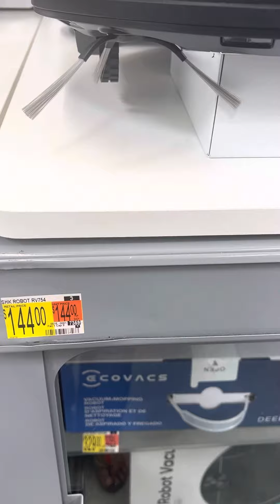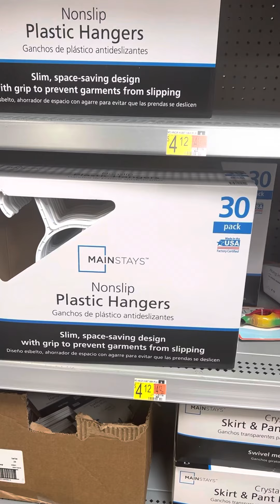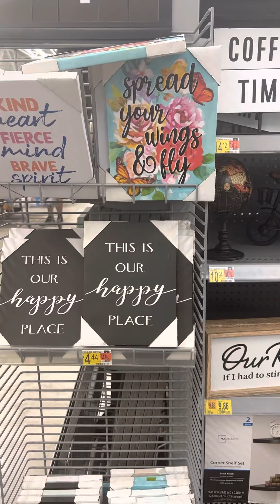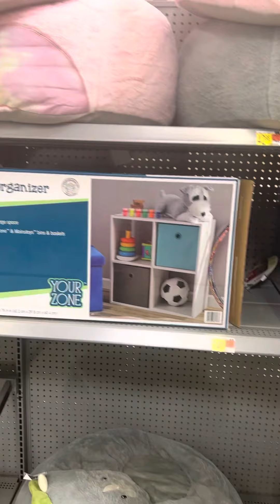Had to get a oil change at Walmart❤️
Doing some shopping a little and getting a oil change!☺️